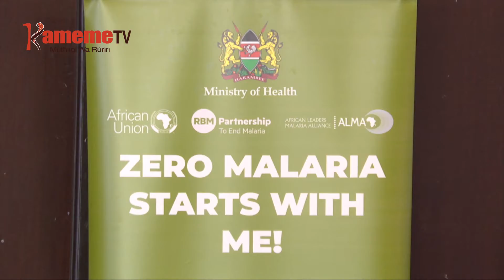Uthuthuria kwonania murimu wa Malaria niwuikurukite na gikiro kinene guku bururi-ini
Murigo wa murimu wa Malaria niwuikurukite na gikiro kinene gukiringithanio kuuma mwaka wa 2015 nginyanagia mwaka wa 2020. Hari andu kurwara murimu uyu mwaka-ini wa 2015 gicunji kia 8 hari igana nikio kiarwaraga murimu uyu no gikiro giki nigiikurukire na gicungi kia igiri hari igana na mwaka wa 2020 urarugamiire gicunji kia 6 hari igana kuringana na uthuthuria uriua wekitwo ni ruhonge rwa Kenya Malaria Indicator Survey (KMIS) gatagati-ini ka mweri wa ikumi na umwe na ndithemba mwaka muhituku.